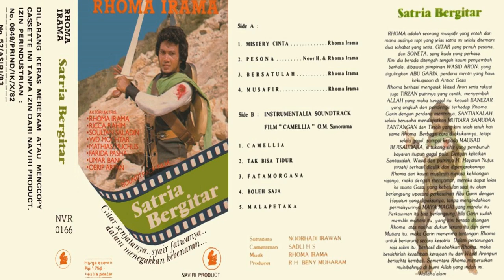RHOMA IRAMA - STF. SATRIA BERGITAR (1983) FULL ALBUM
Album: STF. Satria Bergitar
Penyanyi: Rhoma Irama
Pengiring: Soneta Group
Rilis: 1983
Genre: Dangdut